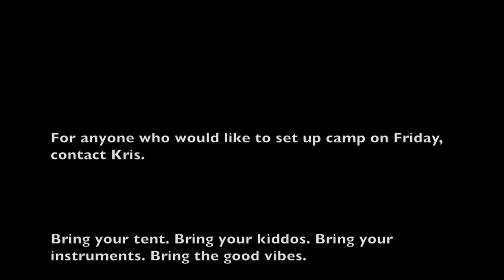Concert in the Barn: Volume II--Teaser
A teaser for the Concert in the Barn that took place in Joelton, Tennessee, on April 23, 2016. Featured McCarthy Houser & Amaia Aguirre, Nathan Griffin, Shakespeare's Motley Crew, Red Wine Hangover, Rye Baby, Nashville Occasional Reggae Band, Carey Ott, Los Lemmings, Jason Moore & Gary Welch, Kelly Moneymaker, Magnificent Light Entertainment, Shut Up, and Guy Hundere. A Labletter collaboration. More to come.